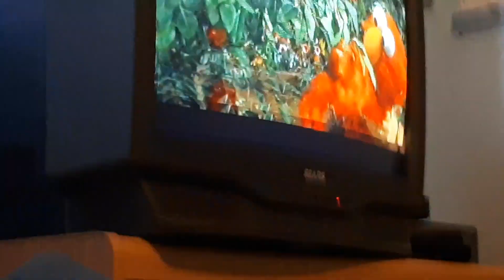Sesame Street Season 40 Episode 11 The Cookie Tree